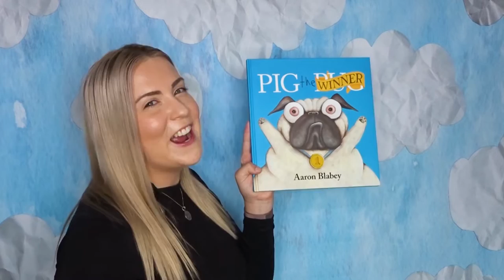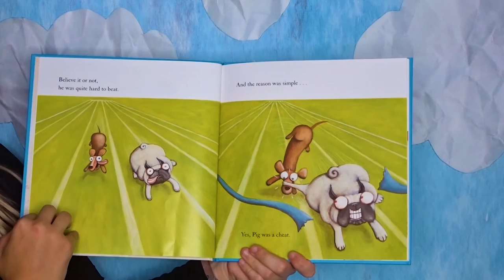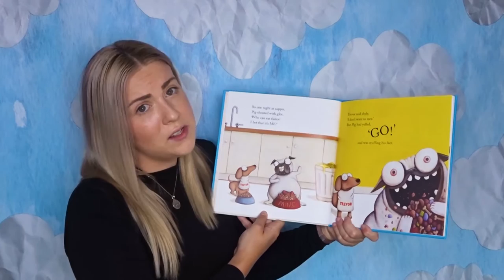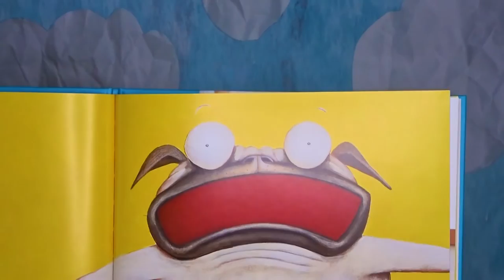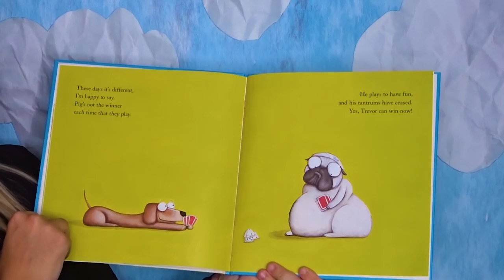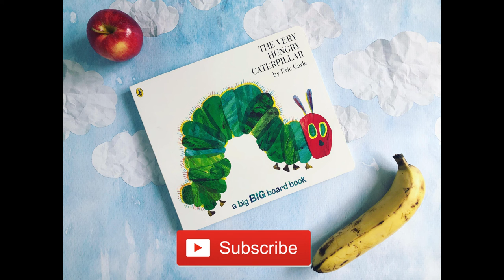Pig the Winner | Pig The Pug | Story Corner for Kids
You know the story, come and read it with me at my Story Corner! This is one of my best story corners yet! Let me know you're honest thoughts, everything helps me to improve and make better content! Hope you and your little ones enjoy :)

Story Corner is a great way to still give your children the benefits of reading on the go, during a meeting or when you just need a small helping hand. This video provides response-based reading comprehension which helps your child to develop their complex understanding of concepts. To simply put it, they learn to see the whole picture and look for more angles, instead of just taking it at face value. Reading and general comprehension is a very important tool for life as they continue to grow!

More benefits of reading stories:
- Active Reading Encourages and stimulates language development and original thinking
- Heightens Speech and Communication Skills
-Reading early on in life gets children school ready and gives them a head start on their comprehension
- Improves vocabulary and memory
- Makes it easier to understand concepts, apply logic and develop judgement skills
-Improves attention span and concentration
-Colours and textures in books will create mental growth and awareness of surroundings